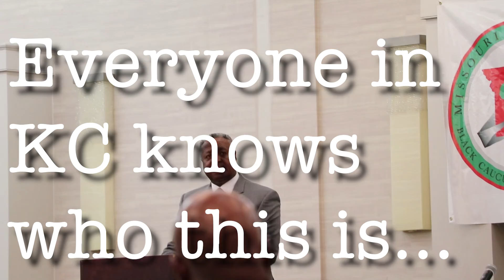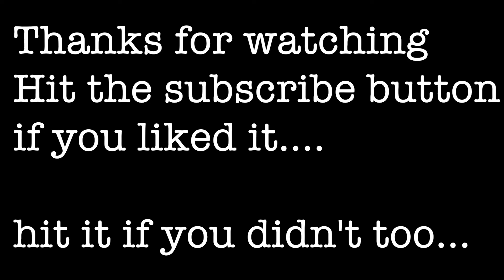A special day... Vlog #5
Good times... Flying high, literally